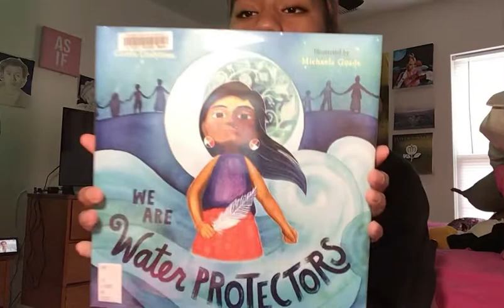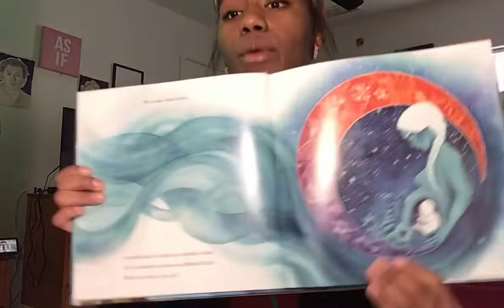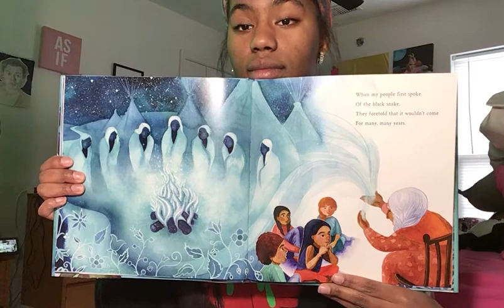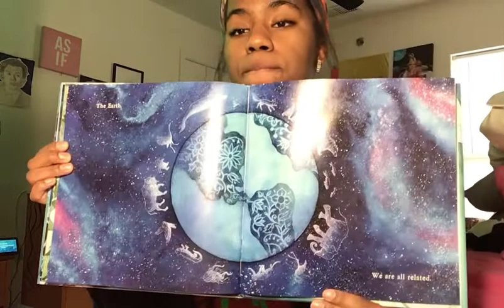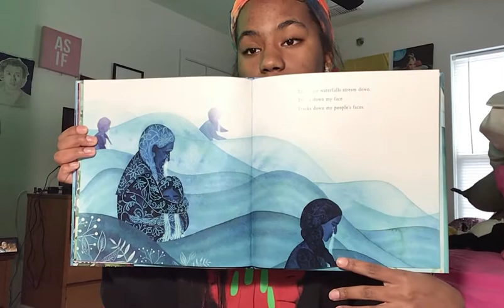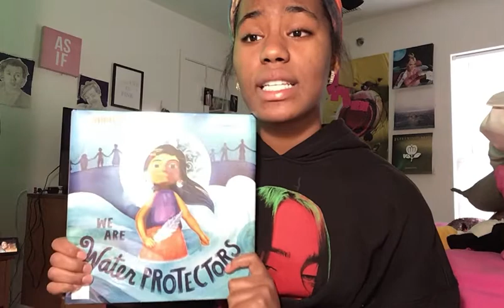We are water protectors read aloud